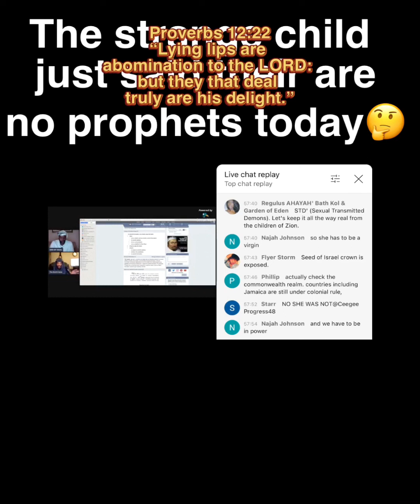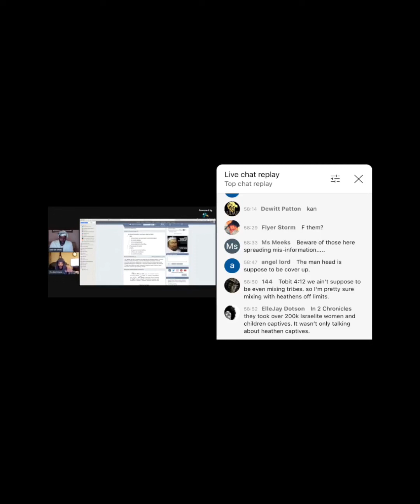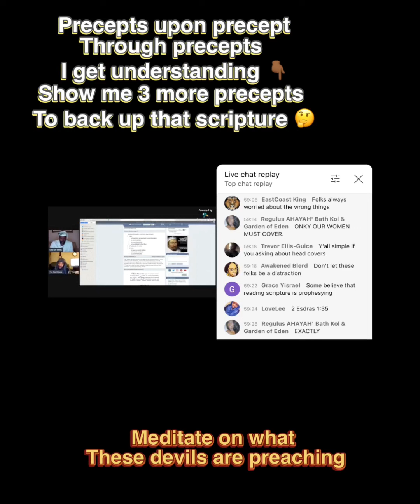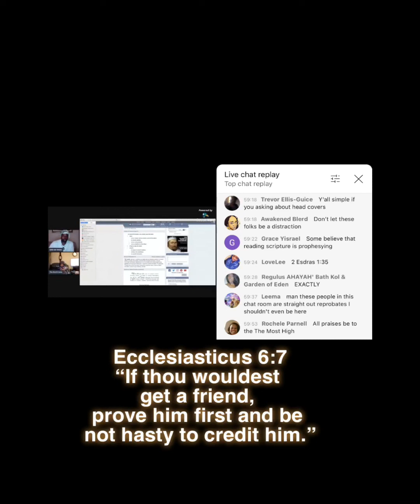Destroying the works of the devil 😈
This is a rebuke on Seed Of Israel for the false doctrine of their are no prophets today false doctrine and the nigga APTTMH NC NG👉🏾who also preaches this false doctrine of devil. You preach lying lips are an abomination to the lord you hypocrite take good heed of what thou speakest🤡The topic itself is self explanatory plain to the Holy but the wicked shall not understand👉🏾 Daniel 12:10
“Many shall be purified, and made white, and tried; but the wicked shall do wickedly: and none of the wicked shall understand; but the wise shall understand.”⚔️👇🏾
⚡️Revelation 22:11
11 He that is unjust, let him be unjust still: and he which is filthy, let him be filthy still: and he that is righteous, let him be righteous still: and he that is holy, let him be holy still.
Revelation 22:12 And, behold, I come quickly; and my reward is with me, to give every man according as his work shall be.
Revelation 22:13 I am Alpha and Omega, the beginning and the end, the first and the last.
Revelation 22:14 Blessed are they that do his commandments, that they may have right to the tree of life, and may enter in through the gates into the city.
Revelation 22:15 For without are dogs, and sorcerers, and whoremongers, and murderers, and idolaters, and whosoever loveth and maketh a lie.